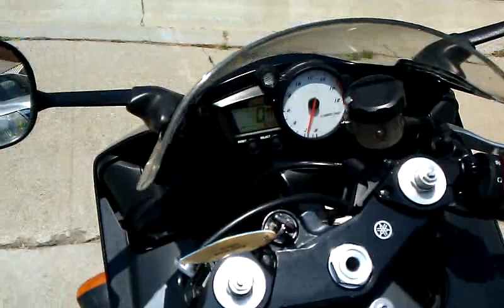Werkes USA R6 exhaust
Werkes USA R6s exhaust slip on